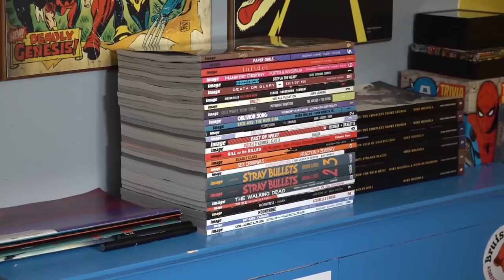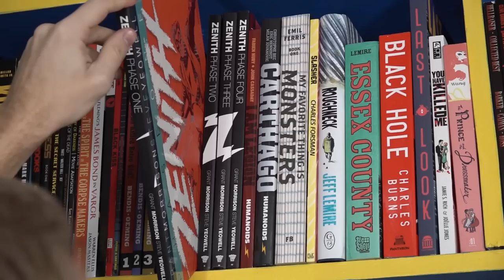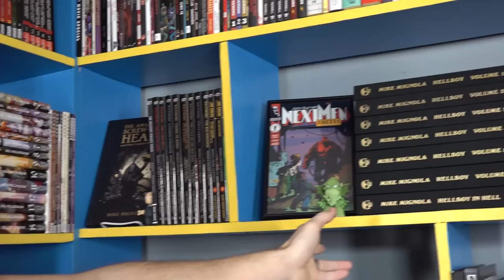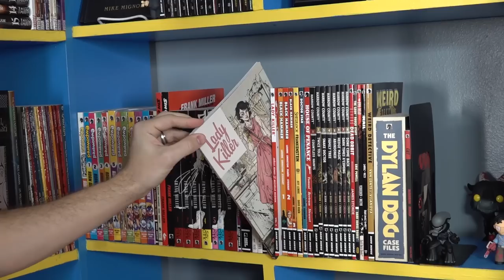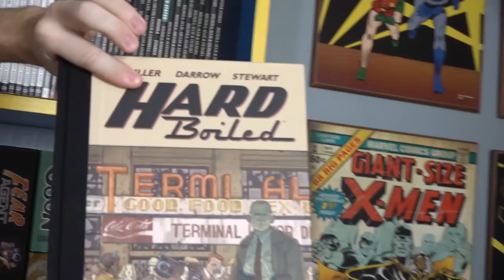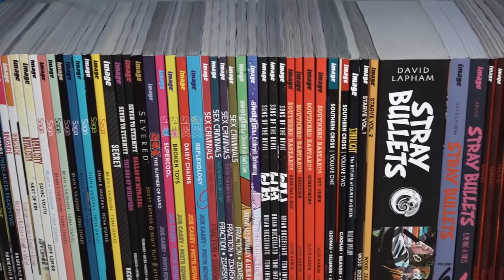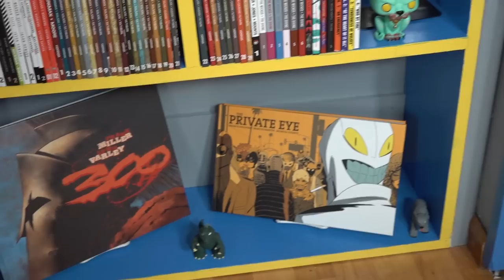Imperius Rex Studio Tour (indie comics) Image, Dark Horse, IDW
We offer a glimpse behind-the-scenes of our studio/library by taking a tour of GHD's Indie shelves, with a primary focus on Image, Dark Horse, IDW as well as a slew of other smaller press publications.